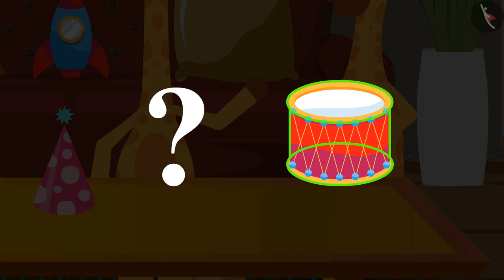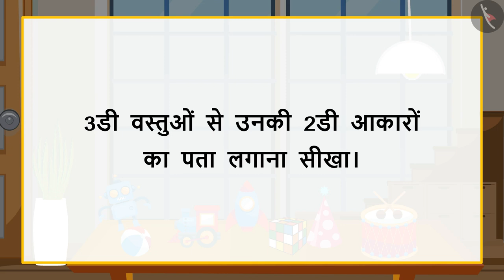2D और 3D आकार | Finding 2D Shapes in 3D Shapes | 2डी और 3डी आकार | TicTac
In this video, we explain how to observe a 3D object and find out which 2D object it represents.

Happy learning!